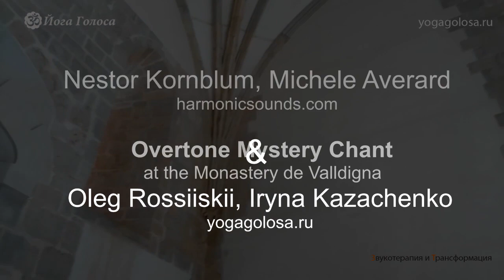Overtone Singing at Valldigna Monastery 1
Nestor Kornblum and Michele Averard join with their friends Oleg Rossiiskiy and Irina Kazachenko from St. Petersburg at the beautiful acoustic Chapel in the Monastery of Santa Maria de Valldigna near Valencia in Spain. This is a pure Improvisation of Voice and Overtone Singing in the moment! Filmed and edited by Oleg Rossiiskiy.
OVERTONE SINGING is the technique that enables one person to sing TWO sounds at the same time with the voice. Listen to the high Flute-like sounds above the voice. These are being created by the singers... Watch the mouth movements to identify which singer is creating which sounds :-)